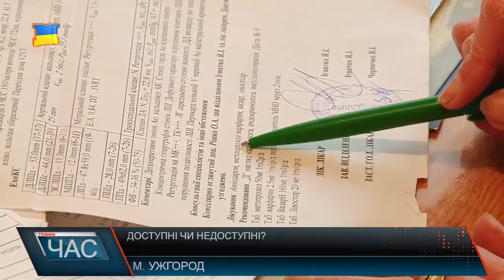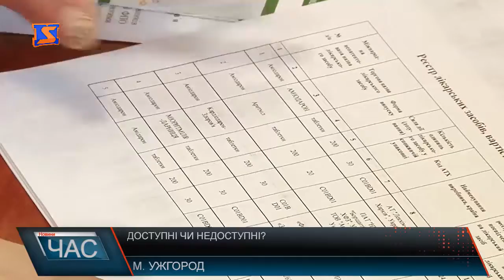Доступні ліки на Закарпатті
Вже майже другий тиждень Закарпатці, хворі на серцеві недуги, діабет та астму користуються програмою доступні ліки. Ужгородські лікарі сімейної медицини активно виписують пільгові рецепти. Пан Олексій хворіє на серцево-судинні  захворювання вже не перший рік. Лікування обходилось чоловіку у близько 200 гривень на місяць. Дізнавшись про програму прийшов до сімейного лікаря, аби стати її учасником. Кілька хвилин консультації, спеціальний рецепт у чоловіка, запитаємо скільки ж він зекономить. З одного боку добре - пацієнти задоволені, а от лікарі сімейної медицини нарікають. Кажуть, немає в переліку комбінованих препаратів. Зазвичай комбіновані препарати значно дорожчі, вочевидь тому у програму не увійшли, лікар пані Вікторія не радить жителям, які мають можливість купити вже звичні препарати переходити на дешевші, однак для тих, хто тільки розпочинає лікування, підібрати препарати можна. Причому якісно, головне аби людина була зацікавлена у підтримці власного здоров’я. Ну, а щоб стати учасником програми, все що потрібно, то це прийти на обстеження до сімейного лікаря. Із рецептом пацієнт уже іде в аптеку - учасника програми. Де власне і отримує потрібні ліки чи то безкоштовно, чи то з невеликою доплатою. У пільгову програму включено 21 лікарський засіб – 157 назв препаратів із діючою речовиною: 127 назв лікарств для сердечників, 6 – діабетикам, 24 астматикам.  До прикладу для сердечників це 4-ри групи препаратів , які найчастіше застосовують при  лікуванні. Їх  Вартість різноманітна, від ціни власне залежить і знижка. Ну, от препарат з діючою речовиною аміодарон має понад десяок різноманітних назв, та різних виробників, і чим дешевший готовий засіб, тим менше пацієнт за нього платить